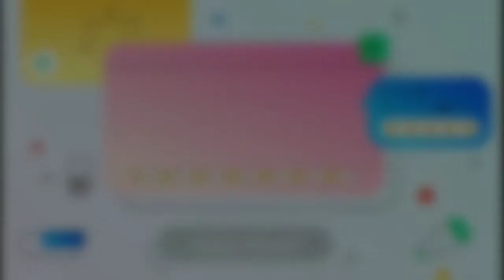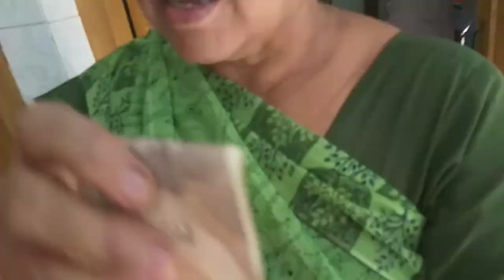Kevin aur dadi ghar aa rahe hain! | subscribe | Nisha's Family Vlogs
Hello friends how are you hope hope you all are doing well so kevin is dadi is coming home watch full video to know it and don't forget to like share subscribe comment below thankyou.